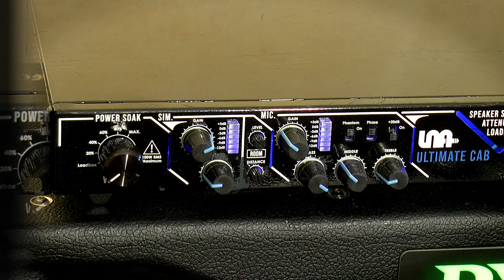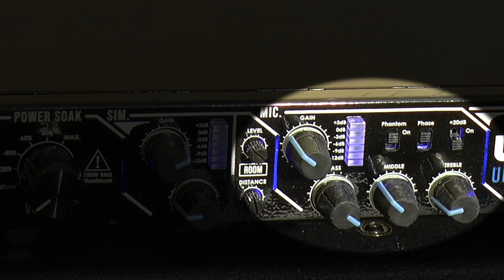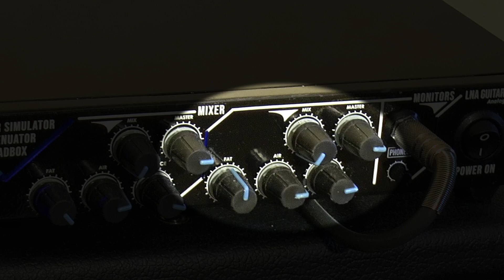Démo LNA ULTIMATE CAB (simulateur de HP ANALOGIQUE)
Je vous montre comment j'utilise le simulateur de haut parleur analogique LNA ULTIMATE CAB en confinement. L'ULTIMATE CAB est un véritable couteau suisse pour les amoureux du son de guitare. Il trouvera sa place en studio, sur scène, à la maison et s'adaptera facilement à tous ces environnements grâce à la Loadbox (pas de baffle), à l'atténuateur (avec baffle).

Le rendu est digne des meilleures captations studio avec micros, ce qui est difficilement réalisable en général et le moyen de toujours retrouver une qualité de son exceptionnelle, quels que soient le lieu et et les conditions.

Il bénéficie en outre de fonctionnalités très avancées: filtre avec contrôle de "shape" pour les harmoniques et sifflantes, simulateur de pièce "room", deux sorties séparées (façade et scène), multi impédance (4, 8 ou 16 ohms), préampli micro optionnel mélangeable au filtre avec déphasage. Sortie casque.